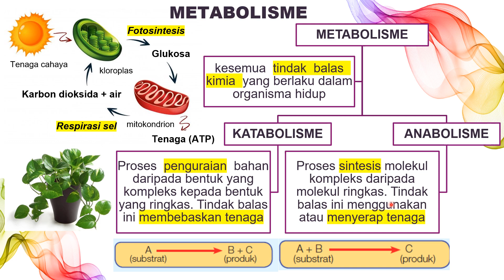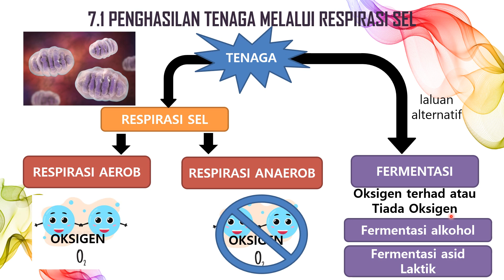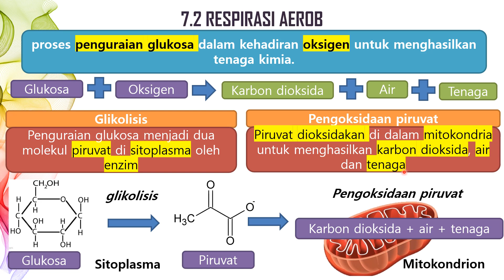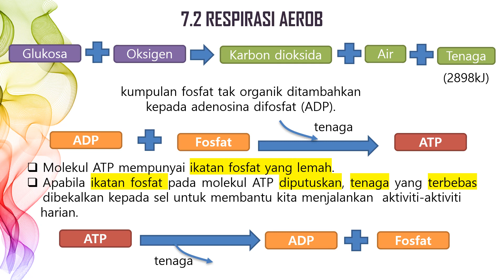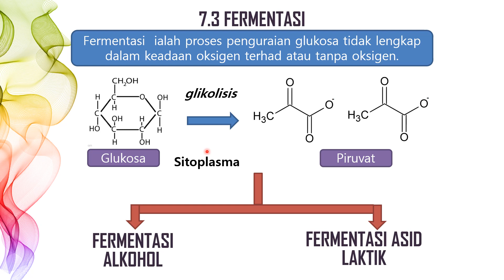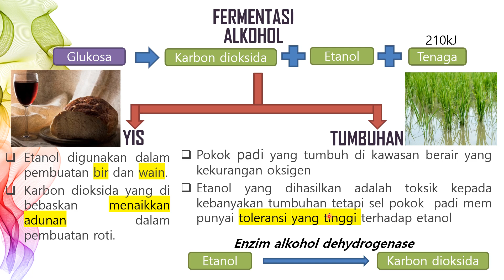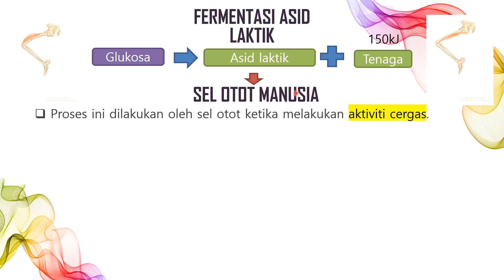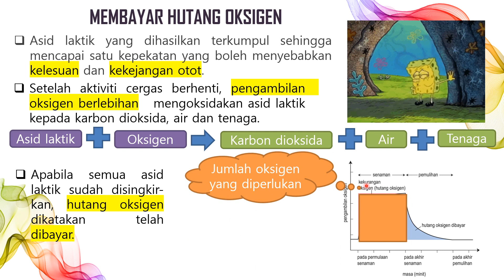7.1 PENGHASILAN TENAGA MELALUI RESPIRASI SEL & 7.2 RESPIRASI AEROB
BIOLOGI KSSM TINGKATAN 4
7.1 PENGHASILAN TENAGA MELALUI RESPIRASI SEL
7.2 RESPIRASI AEROB